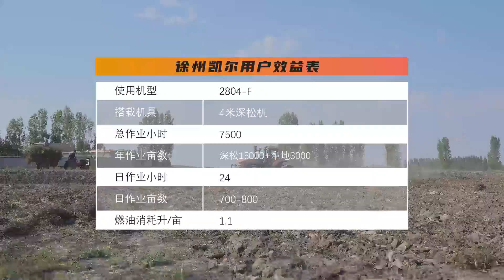2804 in xinjiang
2804 in xinjiang